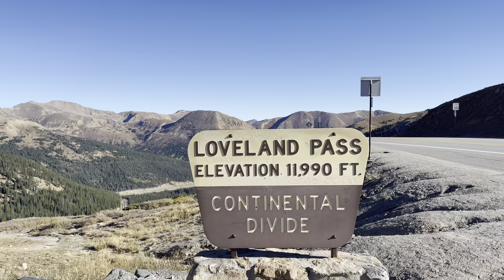Loveland to Guanella Pass - Eight Peaks Insane Dayhike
Gratitude and humility is a starting point to express my joy in completing this incredible dayhike trek. Special thanks to Chris who helped me with the logistical transportation for this one way adventure!

Peaks (in order climbed)
Cupid - 13,117
Grizzly Peak D - 13,427
Torreys Peak - 14,267
Grays Peak - 14,270
Mt. Edwards - 13,850
McClellan Mountain - 13,587
Argentine Peak - 13,738
Square Top Mountain A -13,794

~20 Miles, ~6,500 Gain all above 13,000 feet. 7,500 gain total. 7,000 loss
TH: Loveland Pass (Start) - Guanella Pass (end)